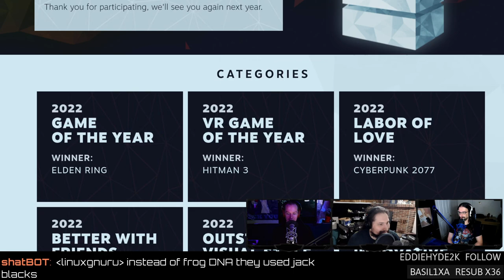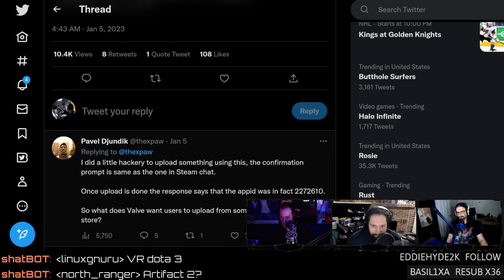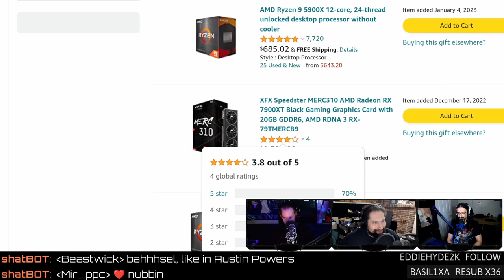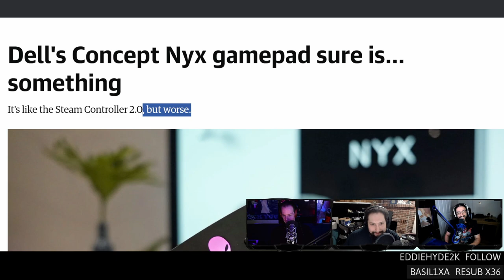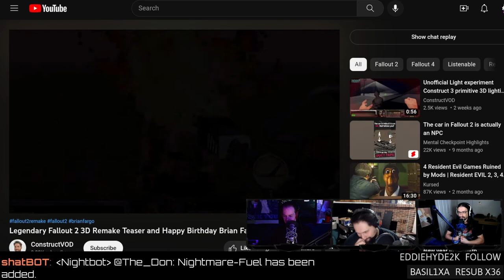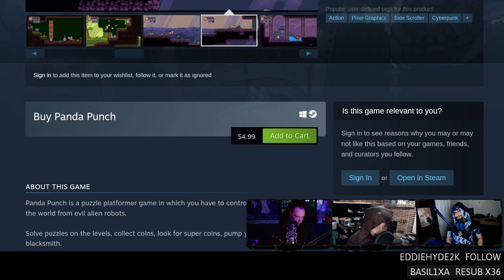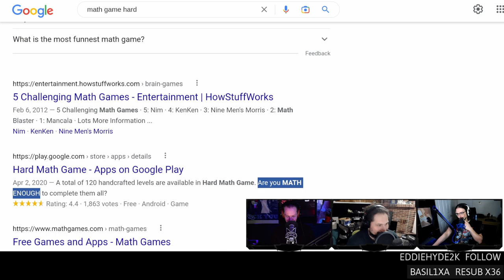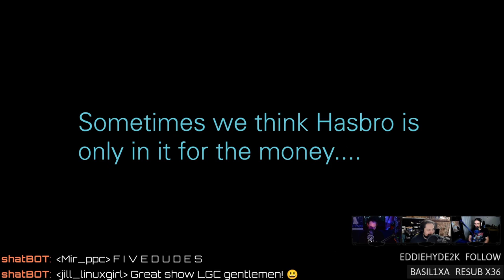WTF is "Valve Event Upload" and HDR support for Proton on Linux!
Valve is working on HDR support for Proton! Fallout 2 goes 3D, Alienware tries to to one-up the Steam Controller, and Intel battlemage in 2024. Support future videos directly
SHOW BUSINESS
SUPPORT BUSINESS
SOCIAL BUSINESS
TIMESTAMPS BUSINESS
00:00 Intro
01:40 A laptop for old Venn
02:06 AI powered sound bar
02:45 Steam Wrecktangle build complete
06:48 LinuxGameCast on alternate formats
11:54 Pedro still has that funky controller
STEAM NEWS
14:33 Steam Award winners
19:42 HDR support for Proton
23:07 WTF is "Valve Event Upload"
26:22 Local Steam repos
NEWS
35:41 ARC Battlemage in 2024
46:55 Alienware Nyx controller
51:51 Fallout 2 3D
55:43 FreeCol 1.0
58:01 CatacombGL on Linux
REVIEW
1:00:17 Panda Punch
HATE MAIL
01:14:51 Steam Deck exclusives
01:18:09 Acquisition